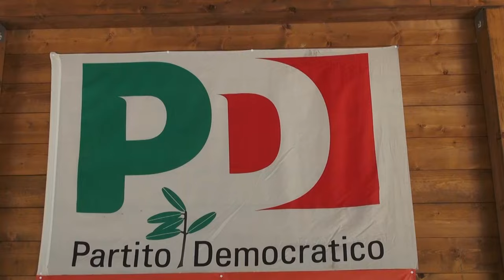Elly Schlein a Pieve Santo Stefano. "Autonomia differenziata, un errore. Avanti con le firme"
“L’Autonomia differenziata e’ una riforma sbagliata, che vuole spaccare in due il paese che invece deve essere ricucito”.
Lo ha detto Elly Schlein, segretaria del PD, oggi nell’Aretino a Pieve Santo Stefano per la festa dell’Unita’ organizzata dal Partito Democratico  in occasione delle campagne dell’estate militante dedicate alle aree interne e all’autonomia differenziata.
“L’Autonomia differenziata senza mettere un euro - ha proseguito la Schlein- aumenta i divari che invece vanno ridotti, perché li hanno pagati soprattutto le aree interne e il sud di questo paese. E’ una riforma sbagliata anche per il nord. E’ impossibile pensare di avere 20 diverse politiche energetiche senza che questo si traduca nella incapacità di abbassare le bollette a famiglie e imprese. Una riforma senza senso, frutto di un cinico baratto, con il Premierato un’altra riforma pericolosa perché accentra i poteri nel capo del Governo. Quindi abbiamo dato il via alla raccolta firme con tante altre forze di opposizione, e siamo felici che si possa firmare anche on line.
Ai banchetti in molte città, ci sono già le file. Poi lavoreremo per convincere le persone per andare a votare per bloccare questo disegno scellerato che aumenta le diseguaglianze.”
L’iniziativa si è tenuta presso i Giardini di Via della Verna, ma la segretaria Dem ha voluto prima visitare  l’Archivio Diaristico Nazionale, Piccolo Museo del diario, dedicato ai diari, alle memorie e agli epistolari di persone comuni, un archivio di memoria popolare, un racconto dell'Italia attraverso i secoli.
A settembre Pieve Santo Stefano si appresta a vivere la 40’ edizione del Premio Pieve Saverio Tutino.